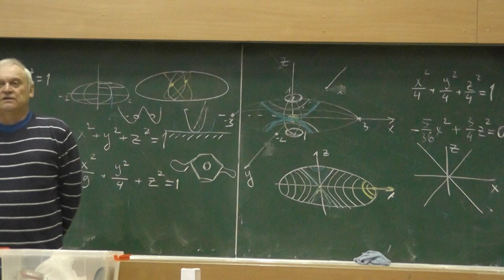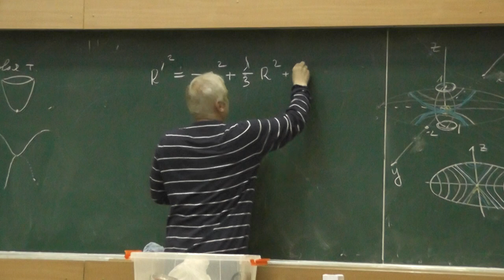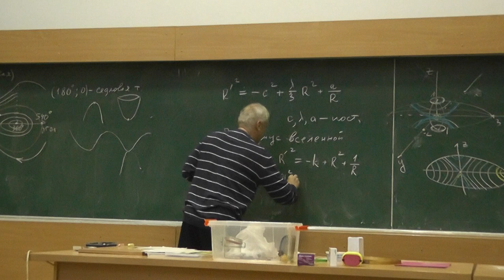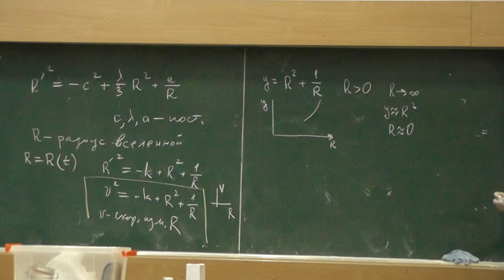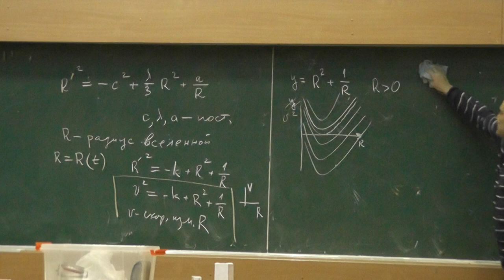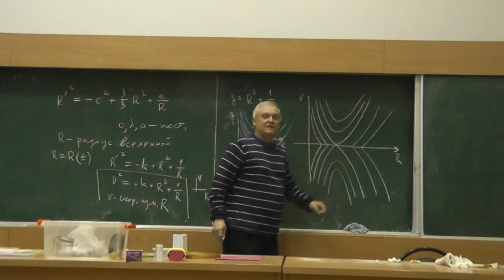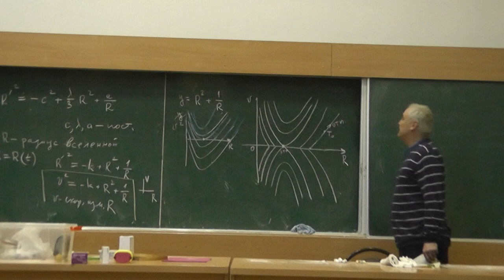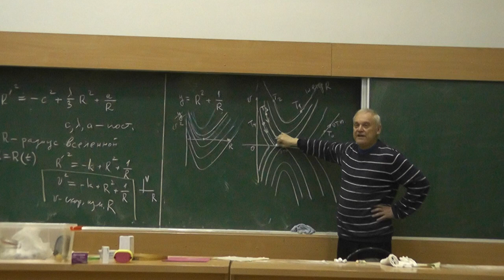16 Вселенная Фридмана — Леметра — Робертсона — Уокера